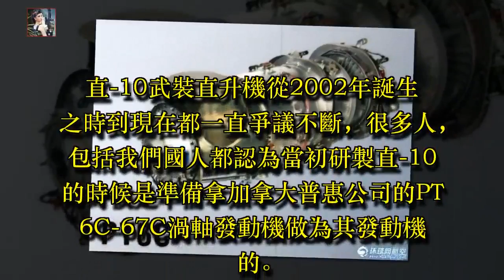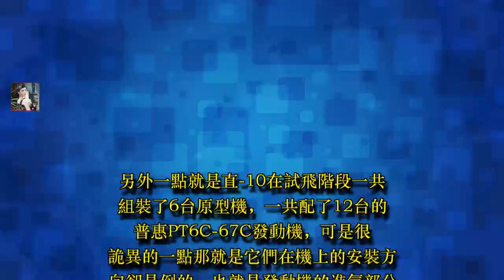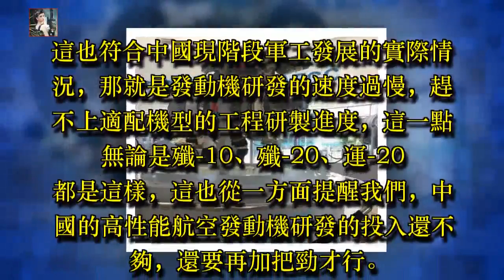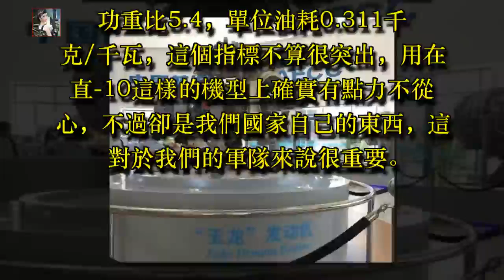長久疑問終於解答，直10到底用的是國產發動機還是加拿大進口貨